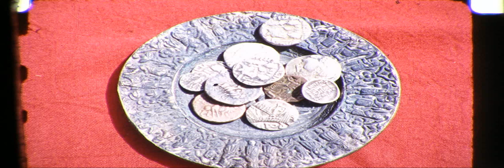Afghanistan in the 1950's - Red Carpet Goods and Coins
This is a silent color 16mm movie taken by my father in Afghanistan in the 1950's.